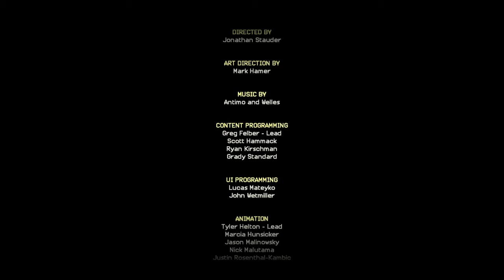Minecraft story mode S2 demo